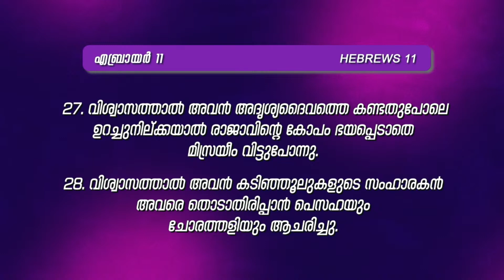വിശ്വാസത്തിൻ്റെ സാധ്യതകൾ | PR. AJI M PAUL | MONTH OF PRAYER | 720 മണിക്കൂർ പ്രാർത്ഥന